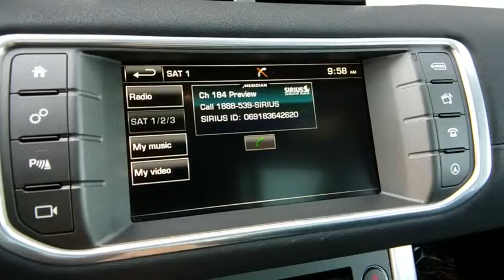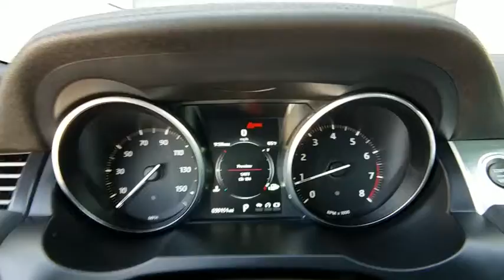2016 Land Rover Range Rover Evoque Las Vegas, Henderson, North Las Vegas, Nevada, San Bernardino Cou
Santorini Black Metallic U 2016 Land Rover Range Rover Evoque available in Las Vegas, Nevada. Servicing the Henderson, North Las Vegas, Nevada, San Bernardino County area.
2016 Land Rover Range Rover Evoque  - Stock#: R4382 - VIN#: SALVR2BG3GH120123

CARFAX One-Owner. Clean CARFAX. Certified. Black 2016 Land Rover Range Rover Evoque HSE 4WD 9-Speed Automatic 2.0L I4brbr21/30 City/Highway MPGbrbrLand Rover Approved Certified Pre-Owned Details:brbr  * Warranty Deductible: $0br  * 165 Point Inspectionbr  * Up to 84 months/100,000 miles (whichever comes first) from original in-service date, including Trip Interruption Reimbursementbr  * Vehicle Historybr  * Transferable Warrantybr  * Roadside AssistancebrbrbrReviews:br  * Beautiful interior and exterior design; impressive fuel economy; excellent handling characteristics; available two-door body style; unrivaled off-road abilities in this class. Source: Edmunds